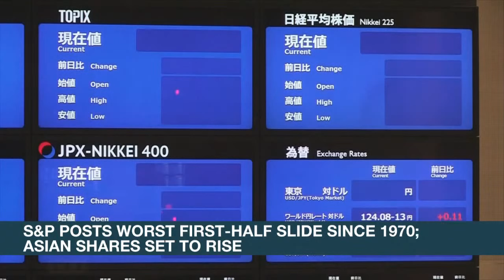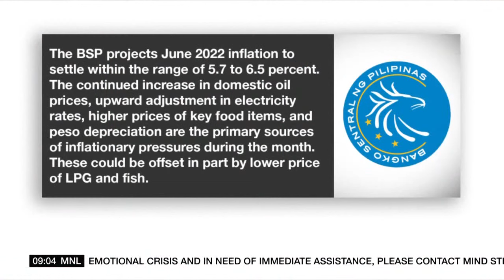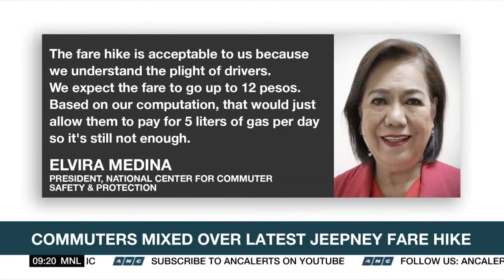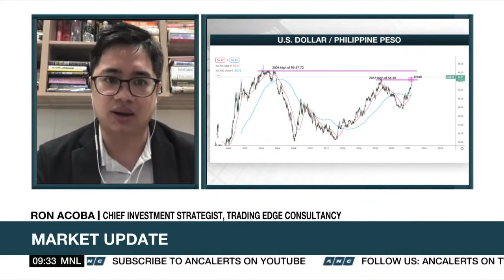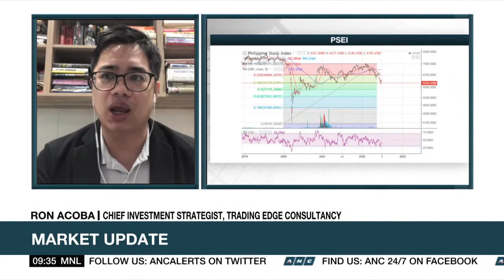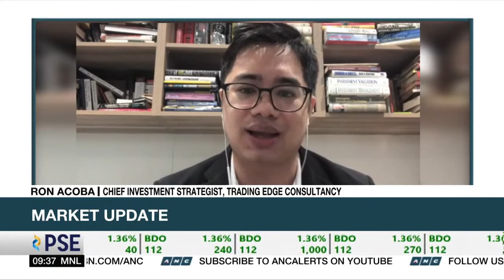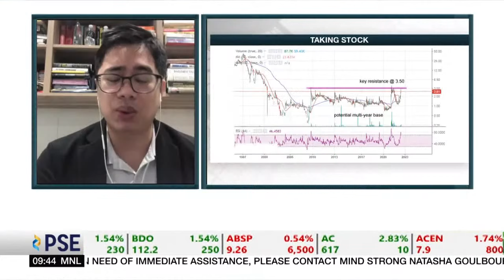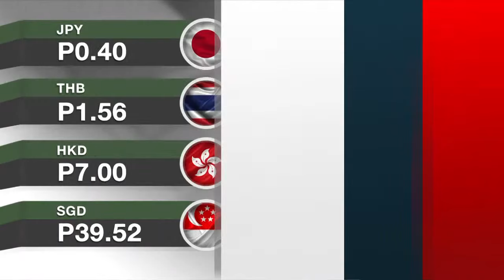Market Edge | ANC (1 July 2022)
Here's the full episode of Market Edge, July 1, 2022, only available in the Philippines.